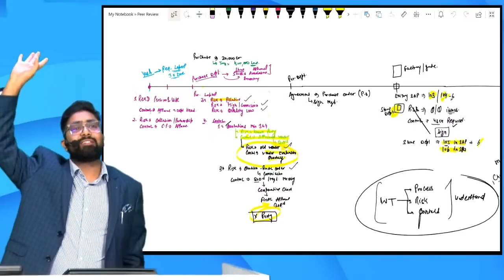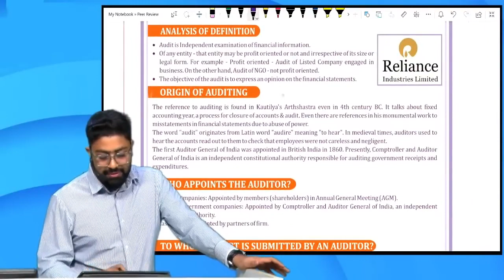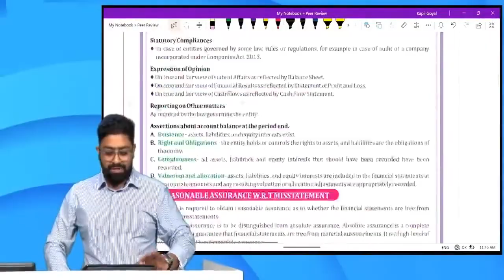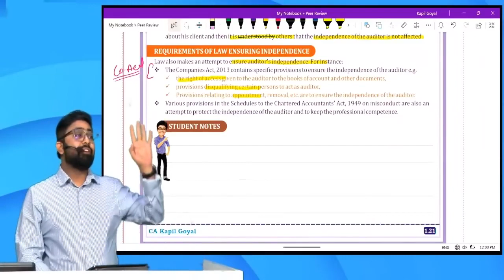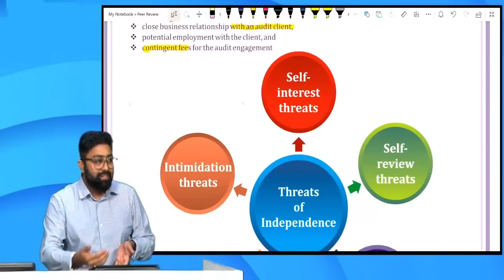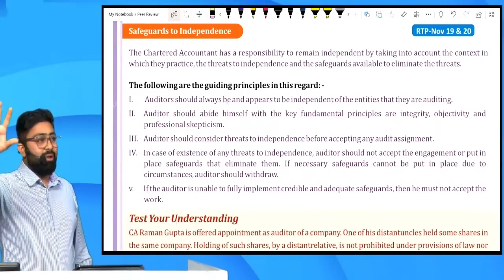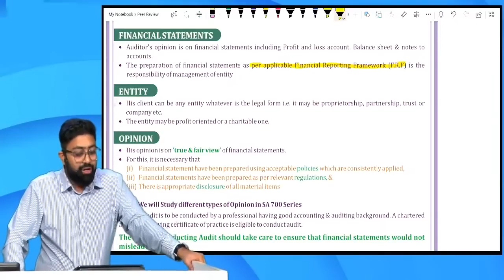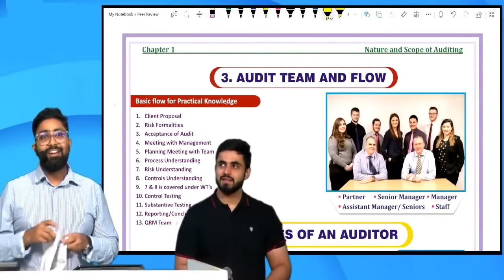03. CA INTER AUDIT REGULAR COURSE | MAY/NOV 24 EXAMS | CA KAPIL GOYAL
03. CA INTER AUDIT REGULAR COURSE | MAY/NOV 24 EXAMS | CA KAPIL GOYAL

I only used bits and pieces from various sources for getting the point across where necessary. the sole purpose of this video is to inspire & empower the viewers and market the offerings by the content creator.